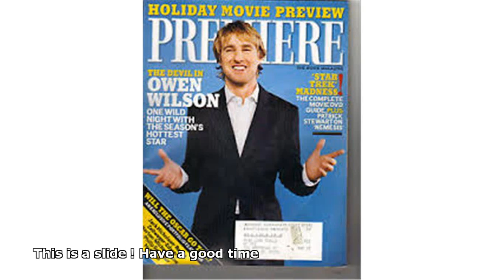edward norton as owen wilson